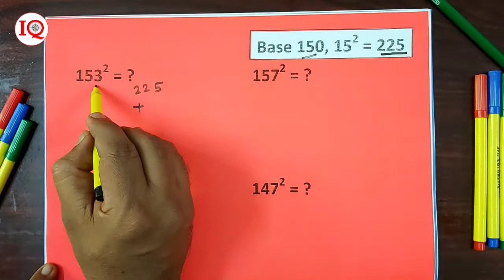Speed maths - Squaring 2 |மின்னல் வேக கணிதம்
This illustration explains a very useful short cut to find squares.

Lesson | Mohan kandaswamy
Shot & Edit | Arun mozhi varman

IQ Study centre, Cuddalore.